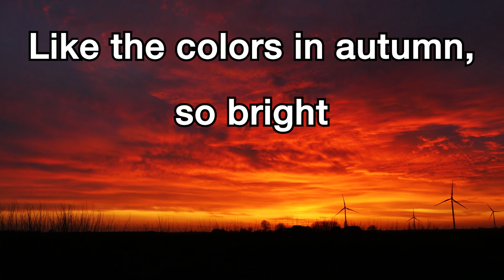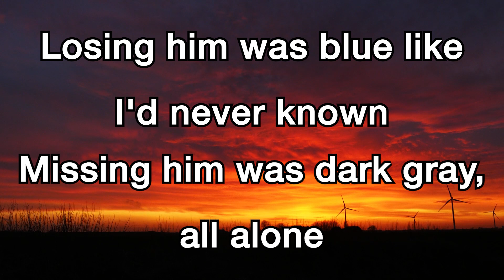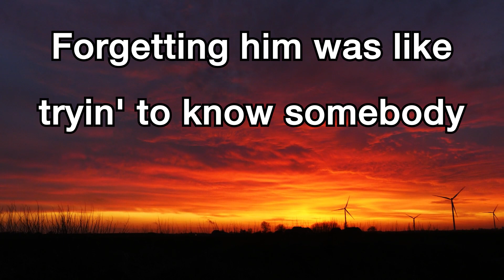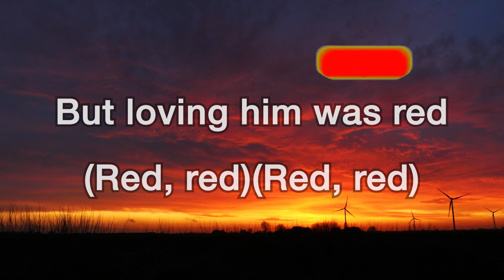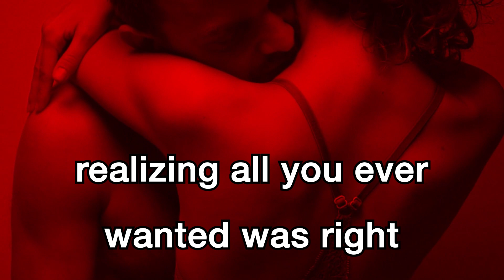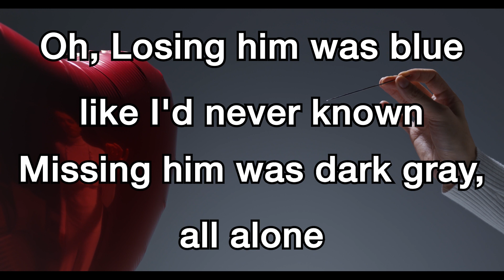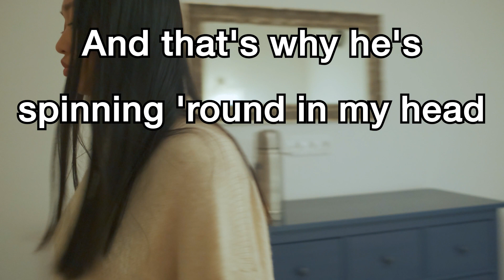TaylorSwift - Red (Taylor’s Version) Lower key-1 [karaoke]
🎧 TaylorSwift - Red

🎤 Lyrics:Red

[Verse 1]
Loving him is like driving a new Maserati down a dead-end street
Faster than the wind, passionate as sin, ending so suddenly
Loving him is like trying to change your mind once you're already flying through the free fall
Like the colors in autumn, so bright just before they lose it all

[Chorus]
Losing him was blue like I'd never known
Missing him was dark gray, all alone (Woah)
Forgetting him was like tryin' to know somebody you never met
But loving him was red (Red, red)
(Red, red)
(Red, red)

[Verse 2]
Touching him was like realizing all you ever wanted was right there in front of you
Memorizing him was as easy as knowing all the words to your old favorite song
Fighting with him was like trying to solve a crossword and realizing there's no right answer
Regretting him was like wishing you never found out that love could be that strong

[Chorus]
Oh, red (Red, red)
Burning red (Red, red)
(Red, red)

[Bridge]
Remembering him comes in flashbacks and echoes
Tell myself it's time now, gotta let go
But moving on from him is impossible when I still see it all in my head
In burning red
Burning, it was red

[Chorus]
Oh, losing him was blue like I'd never known
'Cause loving him was red (Red, red)
Yeah, yeah, red (Red, red)
Oh, burning red (Red, red)
(Red, red)

[Post-Chorus]
And that's why he's spinning 'round in my head (Red, red)
Comes back to me, burning red (Red, red)
(Red, red)
Yeah, yeah (Red, red)

[Outro]
His love was like driving a new Maserati down a dead-end street